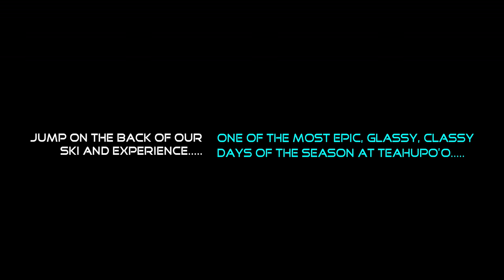Dawn Till Dusk – A Full Day at the End of the Road - Waves of the World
Waves of the World here, sit on the back of our ski for an epic day at Teahupo'o!
Waves of the World Filmers:
Teahupoo is a village on the southwestern coast of the island of Tahiti, French Polynesia, in the southern Pacific Ocean.

It is known for the surf break and heavy, glassy waves offshore, often reaching, and sometimes up to . It is the site of the annual Billabong Pro Tahiti surf competition, part of the World Championship Tour (WCT) of the Association of Surfing Professionals World Tour surfing circuit and used to be one stop in the World Tour of the International Bodyboarding Association. Bodyboarding pioneers Mike Stewart and Ben Severson were the first to surf Teahupo'o in 1986 and it soon became an underground spot for thrill-seeking bodyboarders. Few professional surfers rode Teahupo'o during the early 1990s and it was only in 1998, at the Gotcha Tahiti Pro, that Teahupo'o became widely recognized as having some of the heaviest waves in the world. On August 17, 2000, Laird Hamilton is credited with surfing the "heaviest wave" ever ridden, documented in the film Riding Giants. In 2003 the late Malik Joyeux successfully rode one of the largest waves ever ridden.

Nathan Florence, younger brother of two-time World Surf League champion John John Florence, caught in May 2015 what some have considered to have been the biggest wave ever successfully paddled in Teahupo'o. Keala Kennelly was the first woman to tow-surf Teahupo'o in May 2005, getting a 10-foot barrel ahead of the Billabong Tahiti Pro contest. This challenging break has been conquered by many top windsurfers, including Jason Polakow, Ali Neil and Levi Siver. Yannick Salmon was the first kitesurfer to ride Teahupo'o; however, it was incorrectly written in publications that others had ridden it before him. Jeremie Eloy and Julien Sudrat kitesurfed the wave after Yannick.

Wave characteristics
Teahupo'o is a reef break. The swells mainly break left, but the outer reef also creates right breaks that surfers must be cautious of when paddling out. Teahupo'o is renowned for the consistent number of barrels it delivers. It is a rewarding location and is widely regarded as being on the 'must-surf' list of every enthusiastic surfer. However, only experienced surfers in peak physical condition should attempt Teahupo'o; heavy waves combined with a shallow shoreline can result in serious injuries and even death a .

Teahupo'o's reputation for wave riding is partly due to its unique form. An extremely shallow coral reef, which ranges up to 20 inches (51 cm) beneath the water's surface, is responsible for a very hollow-breaking wave. The wave's unique shape, with the effect of almost breaking below sea level, is due to the specific shape of the reef beneath the wave. Its semi-circular nature, which drops down sharply creates a 'below water' effect, and the extreme angles in descent create an instant instability to the wave. A steep wall of reef causes the entire mass to fold onto a scalloped semi-circle breaking arc. The wave bends and races along into a dry reef closeout and the lip of the wave are often as thick as it is tall.
💬Let me know what you thought of today's video comment section down below.

🎥 Welcome and Aloha to the Official Youtube Channel of Chris Kincade Media - Waves of the World 🎬

Do you like watching relaxing surfing videos, with soothing music and ocean sounds in the background? 🏄‍♂️ If so, you’ve come to the right channel!

➡️ My name is Chris Kincade and my videos focus primarily on surfing, bodyboarding, and lifestyle. Videos are shot at the best surfing spots around the world and are accompanied by relaxing music and ocean sounds.